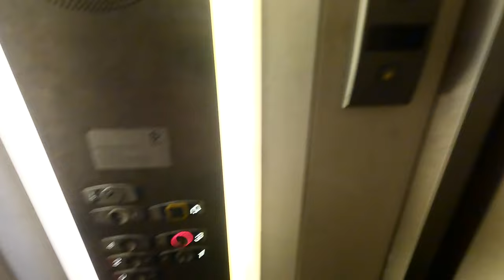Как я покупал квартиру в Германии в 5 раз дешевле, чем в Москве. Часть вторая.